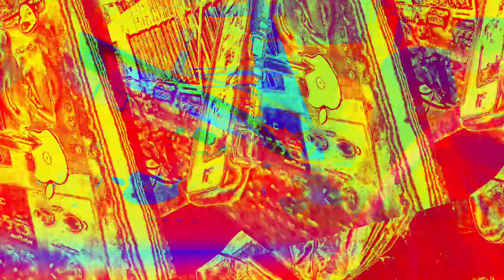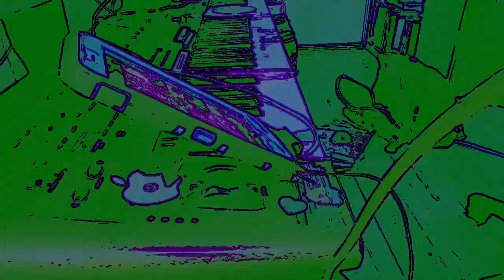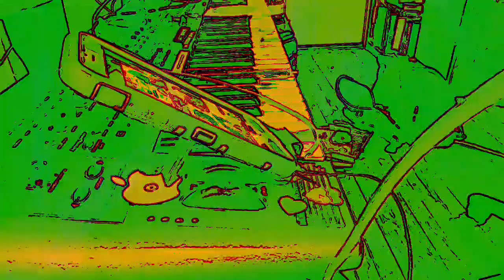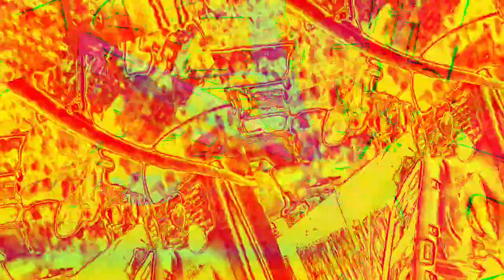[EPILEPSY WARNING] Movie 23 01 07 15h45m18s *Photosensitivity Warning*